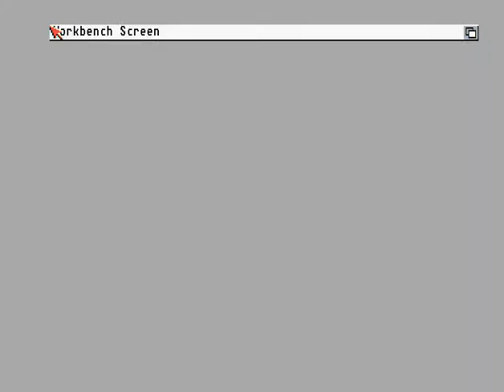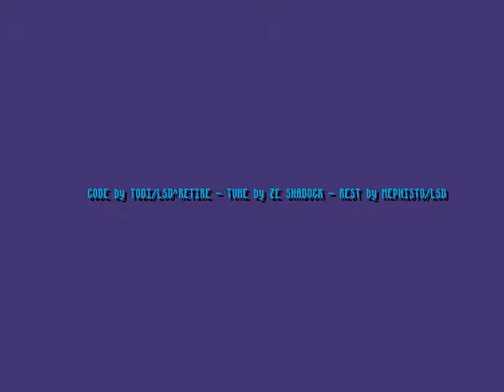Hellfire & LSD - Super Skid Marks - Amiga Cracktro